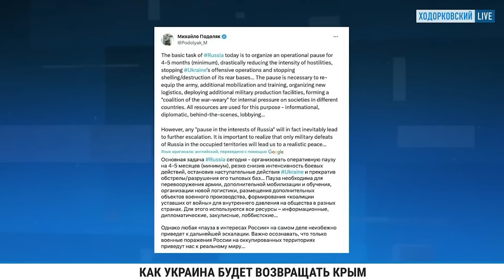У Путина переговорная паника! Россия покинет Крым. Эвакуация из-под Херсона — Михаил Подоляк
UA — На Херсонщині розпочалася евакуація населення. Україна почала повертати Крим до рідної гавані. А Володимир Путін знову вимовляє переговори та паузу. Про це на каналі @khodorkovskylive  розповів радник глави Офісу президента Михайло Подоляк.

RU — В Херсонской области началась эвакуация населения. Украина начала возвращать Крым в родную гавань. А Владимир Путин снова вымаливает переговоры и паузу. Об этом на канале @khodorkovskylive  рассказал советник главы Офиса президента Михаил Подоляк.